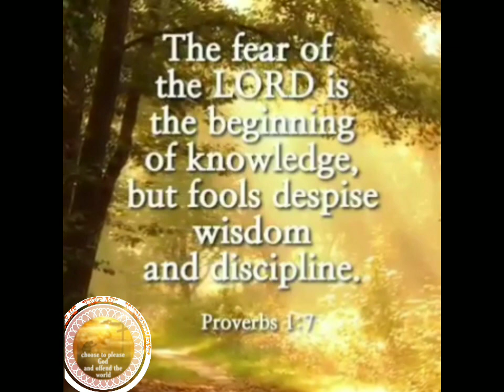PROVERBS 1:7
Start_with_God—the first step in learning is bowing down to God;
    only fools thumb their noses at such wisdom and learning.
The_message Proverbs1-6 These are the wise sayings of Solomon,
    David’s son, Israel’s king—
Written down so we’ll know how to live well and right,
    to understand what life means and where it’s going;
A manual for living,
    for learning what’s right and just and fair;
To teach the inexperienced the ropes
    and give our young people a grasp on reality.
There’s something here also for seasoned men and women,
    still a thing or two for the experienced to learn—
Fresh wisdom to probe and penetrate,
    the rhymes and reasons of wise men and women.

All glory belongs to God alone